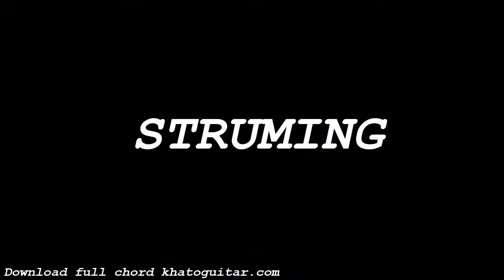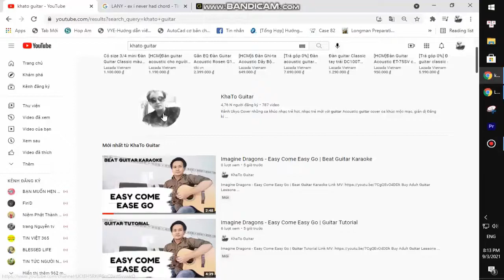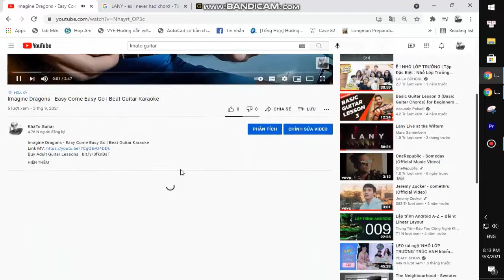MARINA SENA - POR SUPUESTO | Guitar Tutorial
Thank you very much my friends. MARINA SENA - POR SUPUESTO | Guitar Tutorial
Today, I will share with you MARINA SENA - POR SUPUESTO | Guitar Tutorial